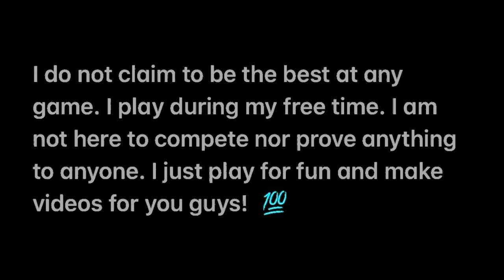(GTA 5 Online) He Was Big Mad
Grand Theft Auto V: Oppressor MK2 Trolling + 1v1

I do not claim to be the best at any game. I play during my free time. I am not here to compete nor prove anything to anyone. I just play for fun and make videos for you guys. So I hope you all enjoy!

I use:
PlayStation 4.
Sharefactory. I use Sharefactory to edit my videos and put music in them bc it’s easier. So I use both, Capture Card and ShareFactory.